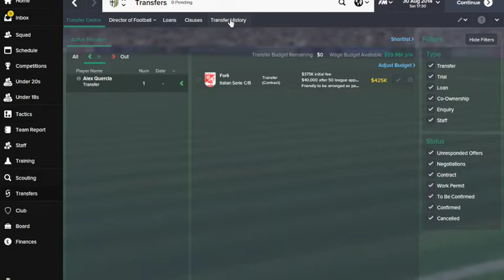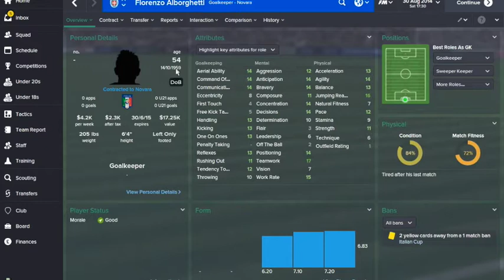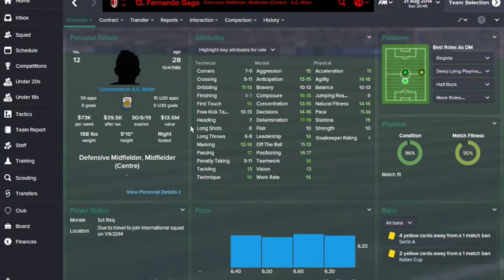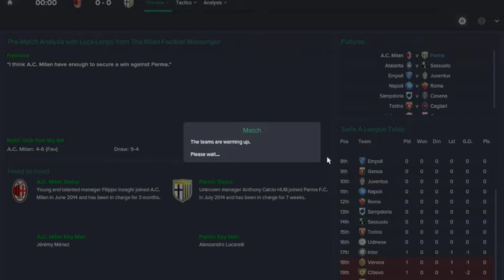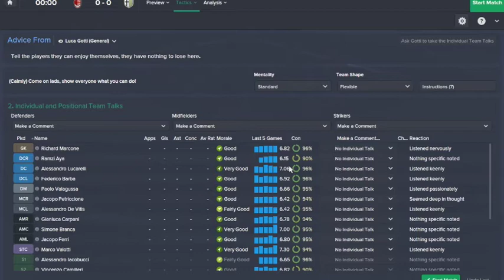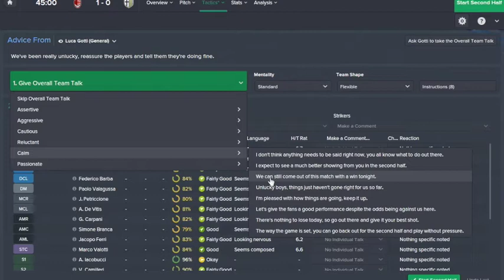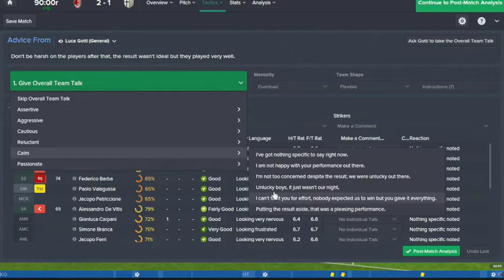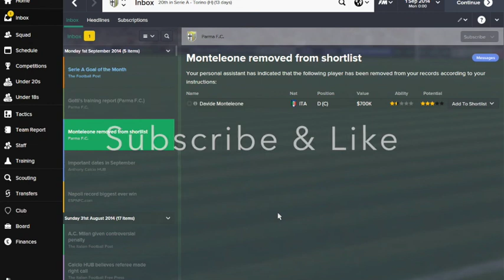Avoiding Relegation: Parma FM 2015 EP 3